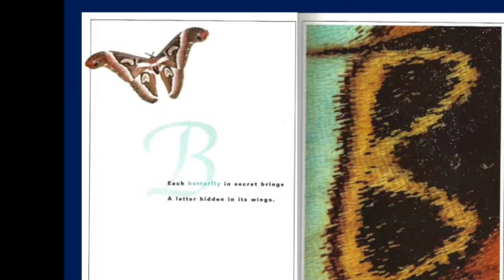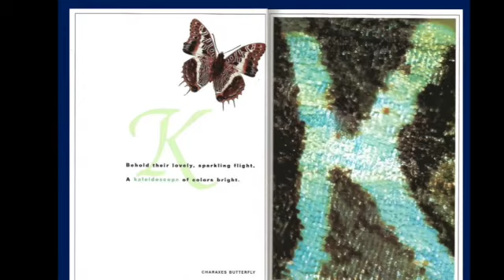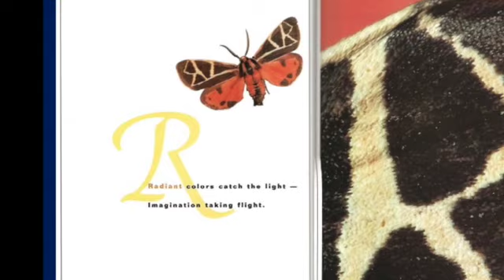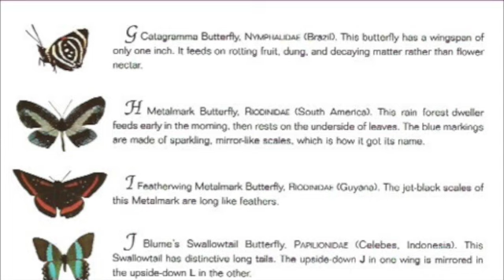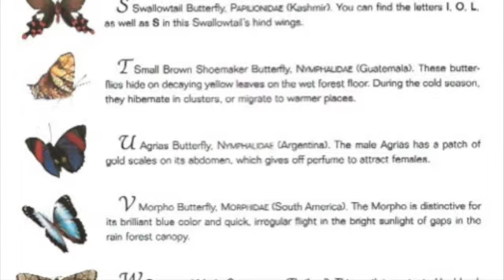"The Butterfly Alphabet" Book by Kjell Bloch Sandved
This book is read to Triona Marshall's harp piece "The Butterfly/Morning Dew". There is a second instrumental track featuring the alphabet icons on the butterfly wings